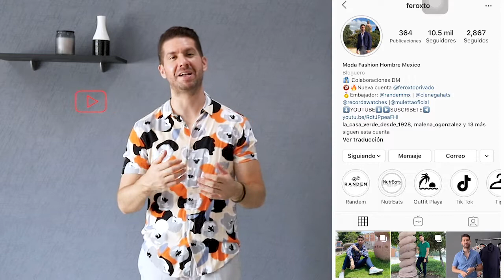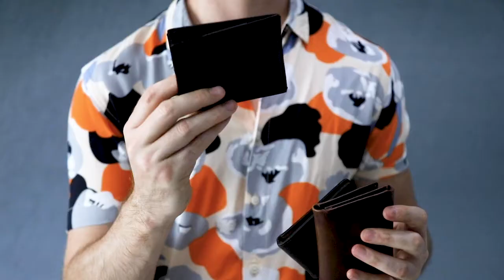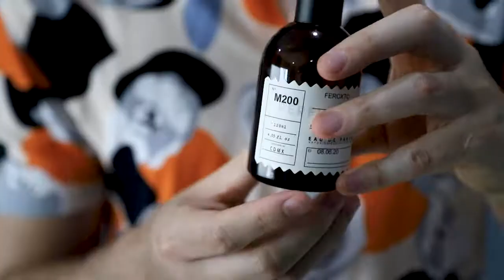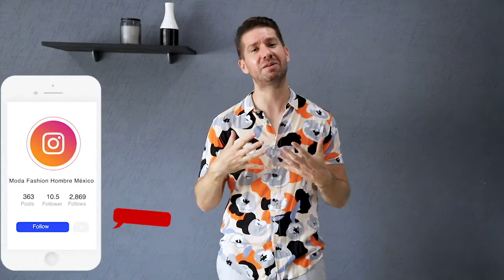10 ACCESORIOS QUE TODO HOMBRE DEBE DE TENER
Hola a todos, Soy Fernando Palancares Mi objetivo principal es mostrarte Tips de Moda, Tendencia y Estilo de Vida.

En este video les explico cuales son los 10 Accesorios que todo hombre debe de tener, los cuales son:
1. Cartera y Tarjeteros
2. Lentes de Sol
3. Pulseras
4. Perfumes
5. Cinturones
6. Gorra, Sombrero y Fedora
7. Reloj
8. Dijes
9. Mochila
10. Anillos

Quiero agradecer a Hermenegildo Joyería por patrocinar este video y mandarnos esa increíble pulsera, para ordenar tu pulsera visita su página de Internet

Ve el video para conocer a más detalle cada uno de los accesorios y si alguno es tu favorito comentalo en la caja de comentarios, lo estaré leyendo.

LO MAS IMPORTANTES ES VERTE Y SENTIRTE MUY BIEN, SIN PERDER TU ESENCIA.

Muchas gracias a Luis González por la grabación, dirección y edición y a Armando Hernández por el guion y fotos